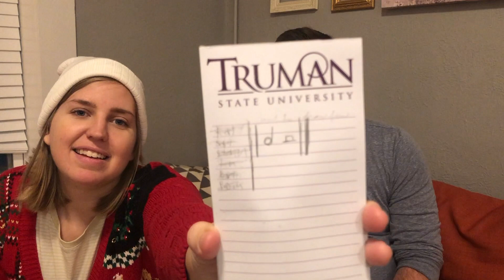Vlogmas 2019 : Day 18 : Can I Pass My Husband's Music Class?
the answer: probably

Happy Eighteenth Day of Vlogmas! Two-thirds of the way there! Yay!

my man knows a boatload of music facts and he takes his job of relaying these sometimes-pointless facts seriously.